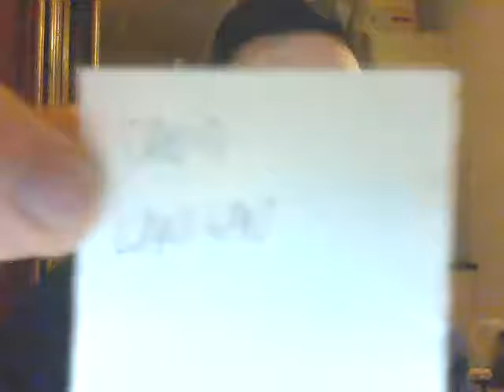Réponse concours et tirage "Fantomes Courtois"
Les réponses et le tirage du concours "Les Fantomes Courtois".